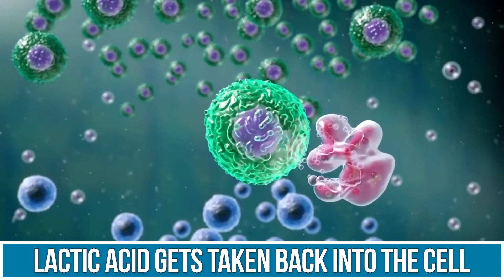Enhance Cognitive Function by Increasing Brain Lactate- Here’s How!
Enhance Cognitive Function by Increasing Brain Lactate- Here’s How!- Thomas DeLauer

Questions that will be answered within this video:

- Why is lactate beneficial?
- What are effects of lactate on the brain?
- How can we increase levels of lactate?

References